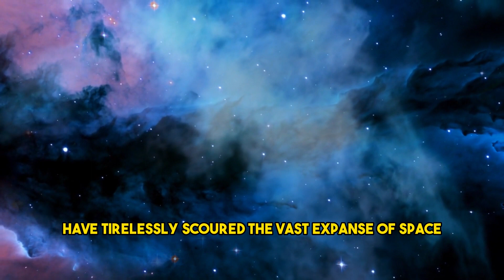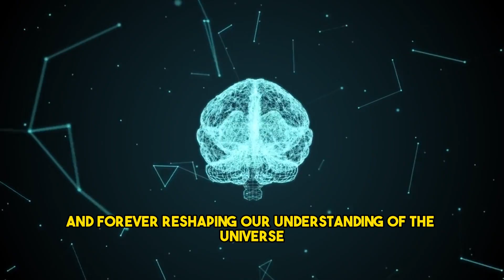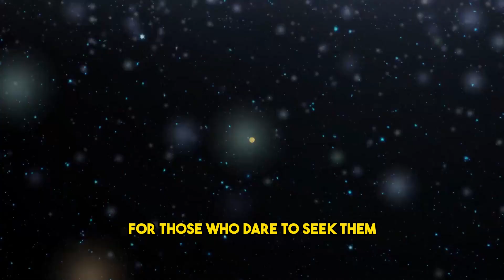Nasa Found A New Planet I Planets Like Earth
In a groundbreaking discovery, NASA has found a new exoplanet - TOI 700 D! This new planet is located in a distant solar system and has caught the attention of scientists around the world. The data collected so far suggest that the planet is about the same size as Earth and located in the habitable zone of its star - where temperatures are just right for liquid water to exist. The discovery of liquid water on a planet is one of the most important criteria for identifying a planet as habitable. This discovery is significant because it opens up new possibilities for the search for extraterrestrial life. Scientists are already planning to study the atmosphere of TOI 700 D to see if it contains any signs of life. This video presents an overview of this exciting discovery and its impact on the scientific community. It also touches on the technological advancements that made this discovery possible. Tune in to learn more about NASA's latest discovery and what it means for the future of space exploration!